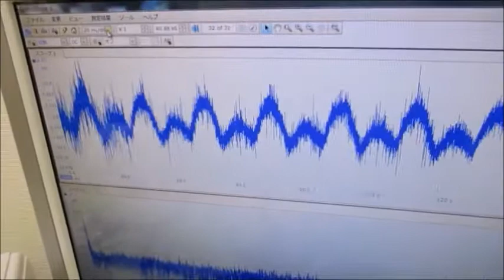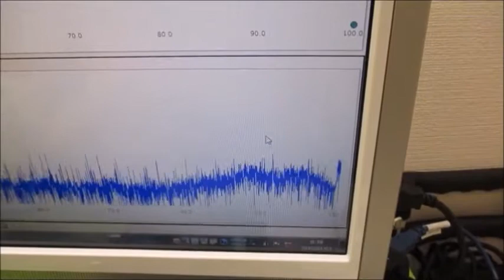複数の超音波発振制御技術 ultrasonic-labo